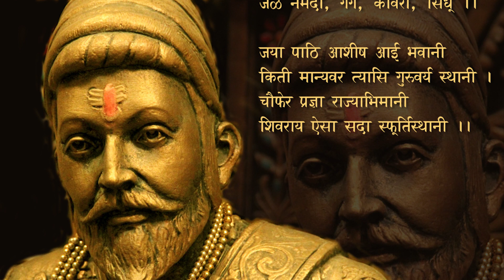Shivjayanti Special (शिवजयंती) । Shivshlok | Shivaji Maharaj | Jaanta Raja | Shivchhatrapati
|| Jay Bhavani Jay Shivaji ||

Shiv Jayanti Special Video

SHIVSHLOK!

Lyrics: Sukhada Bhave-Dabke
Voice: Parag Dabke

Transcript:

जया प्रेरणास्थानि माता जिजाई
भ्रमंती नसांतूनि क्षत्रीय होई ।
स्वराज्ये तयाच्या स्वप्नासि येई
वये कोवळ्या मेढ रोवूनि जाई ।।

सगे सौंगडी मावळे घेत संगे
उदघोष घुमतो हर हर गंगे ।
कटीबद्धता ती कदापि न भंगे
उरी आस जैसी अविचल मृदंगे ।।

उभी युद्धनीती कोळूनि प्याला
कुशल राजकारण जयाचा हवाला ।
अनीती कदापि न रुचली तयाला
आदर्श ऐसा अवघ्या जगाला ।।

असा सार्वभौम निश्चयाचा अरविंदू
शके स्थापनेचा इये मानबिंदू ।
जया मस्तकी होत पदारविंदू
जळें नर्मदा, गंग, कावेरी, सिंधू ।।

जया पाठि आशीष आई भवानी
किती मान्यवर त्यासि गुरुवर्य स्थानी ।
चौफेर प्रज्ञा राज्याभिमानी
शिवराय ऐसा सदा स्फूर्तिस्थानी।।

- सुखदा

Production: ShubhaSur Creations

shubhasurwrites.blogspot.in

Welcome to the official YouTube channel of ShubhaSur Creations.

We are a music production company and we write, arrange, produce music for various purposes like jingles, background scores, music albums, singles, and many more. You can read about us on our website and our Facebook page and Instagram Handle.

Making videos for YouTube was initially our hobby but now it has become our passion and we just love making a variety of quality stuff for you. We proudly publish original music, poetry, stories, free music tracks, backing tracks.

Also, we love educating and helping newbies. Hence we have started making videos on various art-related topics. From building a home studio setup to growing in the music industry.